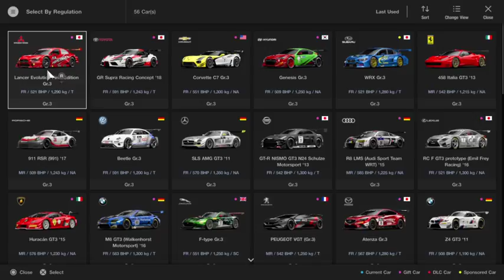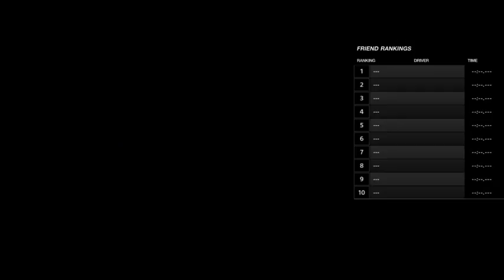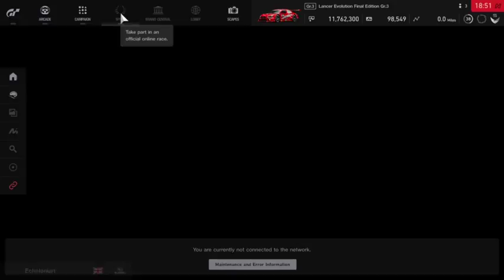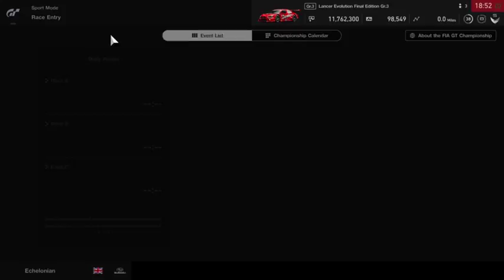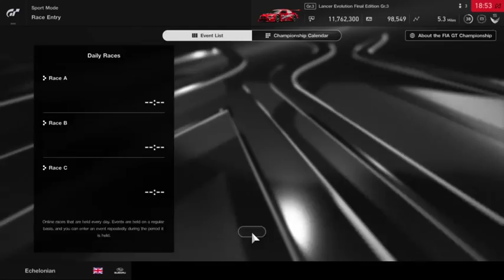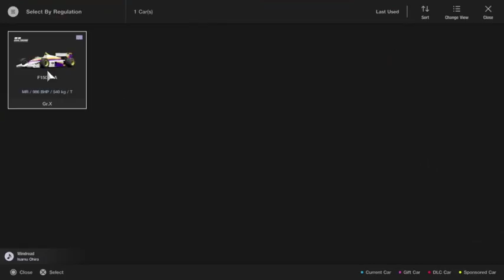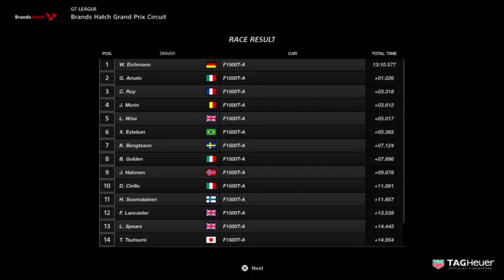Gran Turismo Sport At The Daily Races - 01/07/2018